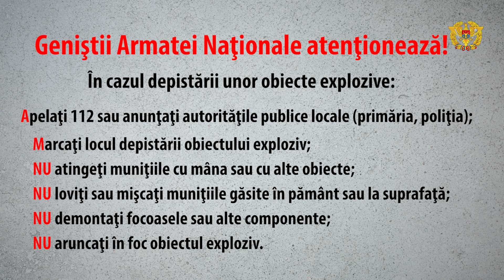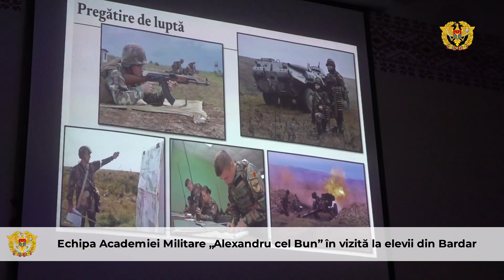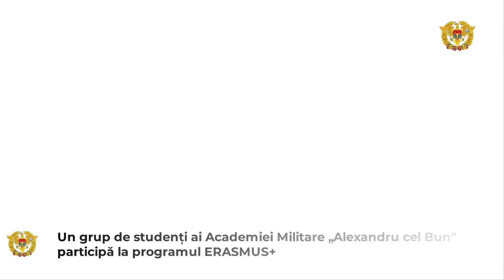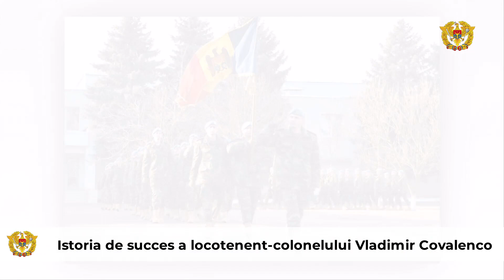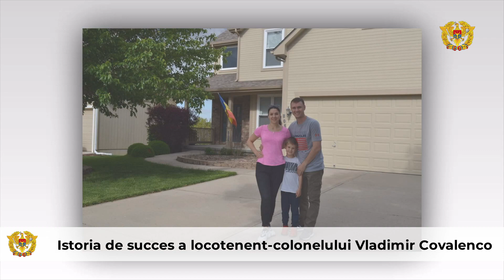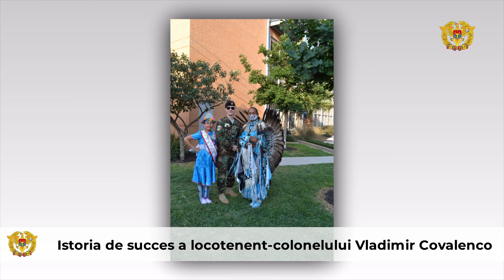InfoArmat 06.04.2024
Vă invităm să urmăriți o nouă emisiune  🎥🎙📺 ,,InfoArmat”.
Printre subiectele ediției:

✅Campaniei de informare „Un pas greșit te poat e costa viața!”, continuă;

✅Echipa Academiei Militare „Alexandru cel Bun” în vizită la elevii din Bardar;

✅Un grup de studenți ai Academiei Militare ,,Alexandru cel Bun'' participă la programul ERASMUS+ ;

✅Istoria de succes a locotenent-colonelului Vladimir Covalenco.